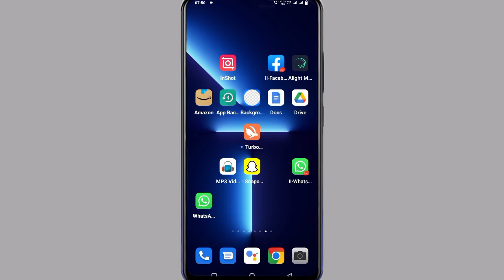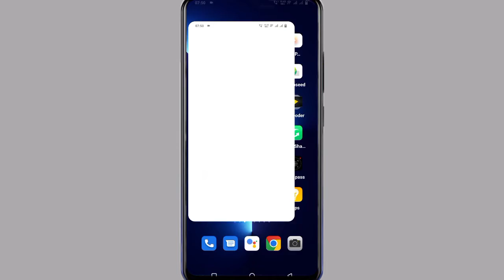Vivo T1 Pro Incoming Call Light Effect ||How To Enable Incoming Call Faleshlight Light Vivo T1 pro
My Camera

My Trypod
My Light